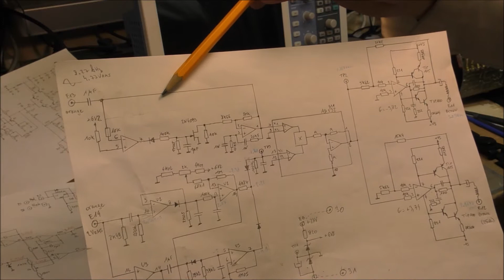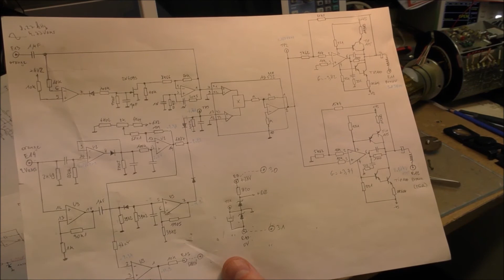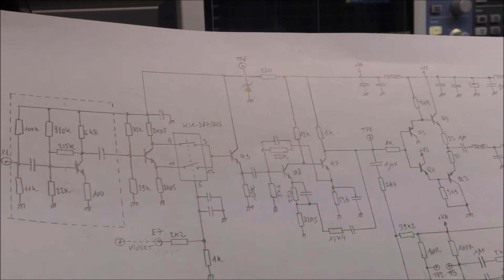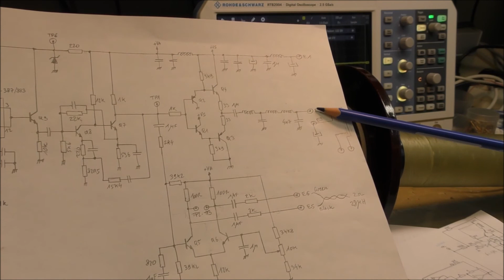LDM #242: Magnetic Anomaly Detector AN/ASQ-504 Part 3: Cesium cell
This last episode shows the rest of the circuits and the details of the Cesium cell.

00:00 - Intro
01:40 - The photocell
02:44 - Cesium cell, heater and lens
03:56 - Cesium cell temperature regulation
07:40 - Conclusion

Detailed description

The ASQ-504 uses an auto-oscillating circuit which permits to get directly the Larmor frequency.

A 100MHz oscillator (board #1) is used to generate a high frequency magnetic field which permits to activate an electrode-less Cesium discharge lamp.
The lamp illuminates a vapor Cesium cell. The cell is heated to a temperature of 60°C using an AC current at 8 kHz approximately. The temperature is regulated using a temperature sensor closed to the cell. The regulation circuits are located on board #2.

A photocell is used to detect the light coming from the lamp and passing through the Cesium cell. The signal is amplified and fed to a coil surrounding the cell. When the coil generates a signal at the Larmor frequency there is a change of the transparency of the Cesium cell which is detected by the photocell. Thanks to the feedback the circuit oscillates naturally at the Larmor frequency  which is proportional to the magnetic field. A filtered signal at the Larmor frequency is the output of this MAD.